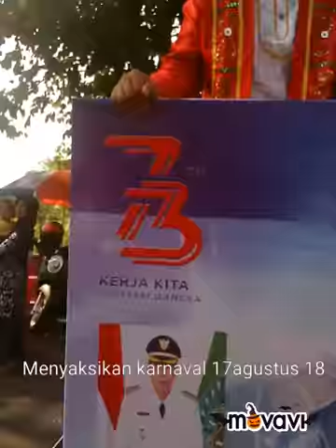Godrix main sepeda, nonton karnaval 17 Agustus 18